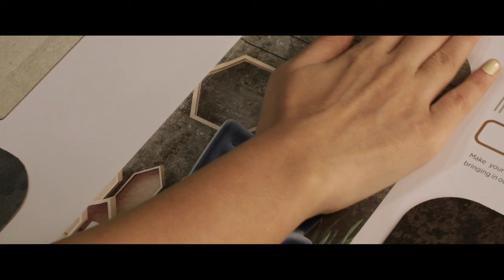LAMINATE PLY VFX MAKING BEFORE BY CINECLICK STUDIOS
VFX VFX MAKING # CINECLICK VFX MAKING # CINECLICK STUDIOS VFX